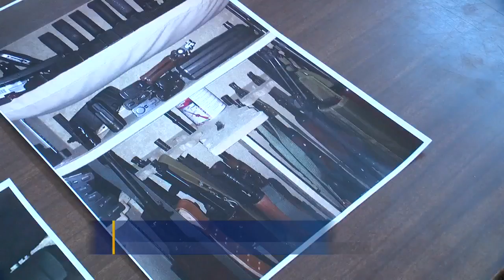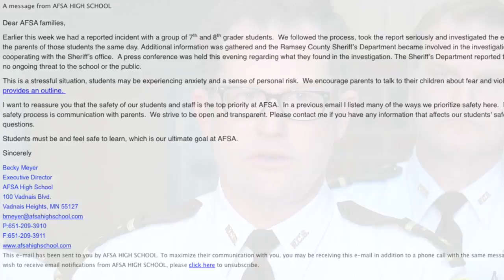Police Seize Arsenal From Home Of Student Who Made Threat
It started when a student at the Vadnais Heights school told a parent about the threat, Reg Chapman reports (2:18). WCCO 4 News At 10 – March 2, 2018